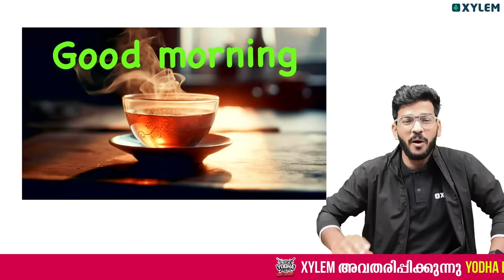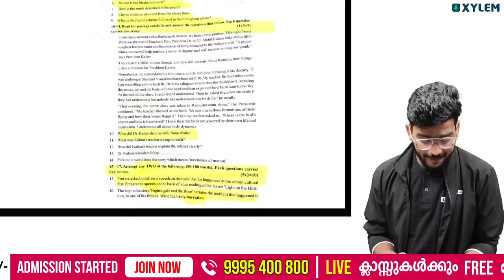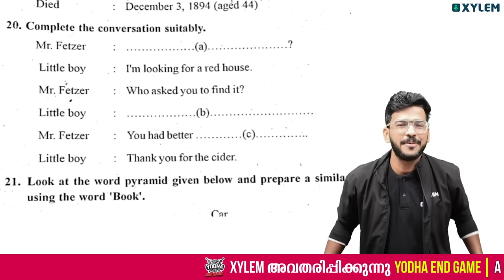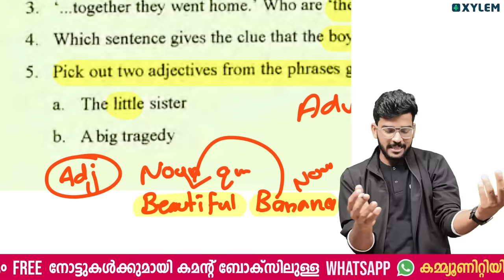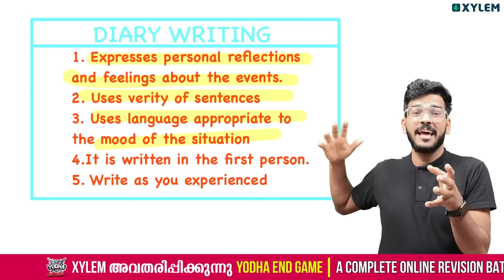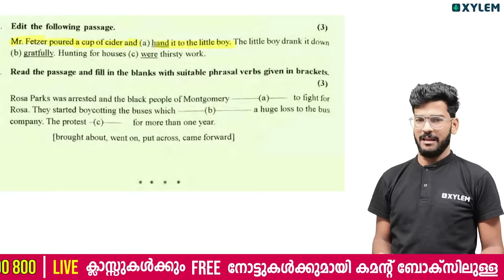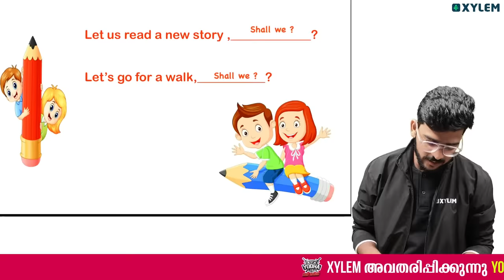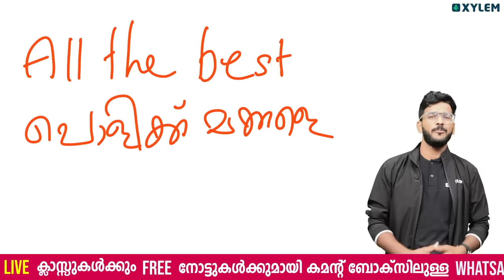Class 8 English | Model Question Paper Discussion‼️ | Xylem Class 8